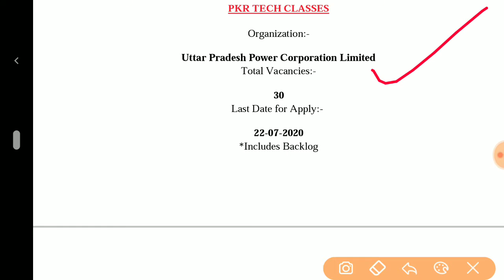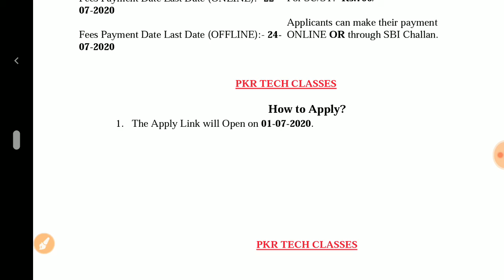UPPCL Account Officer Recruitment 2020 | 30 Vacancies | Apply Now